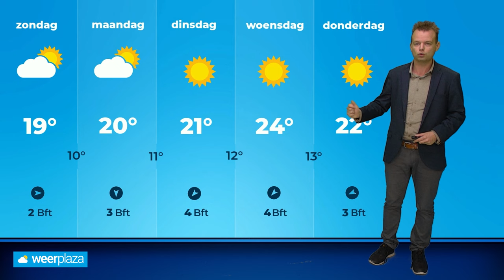Weekend weerbericht: eerst fris, daarna flink warmer?